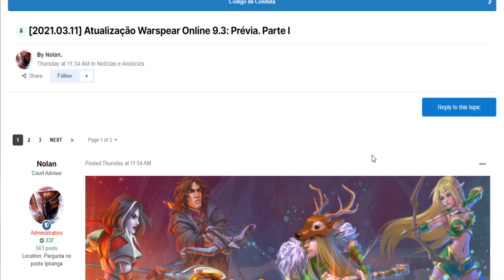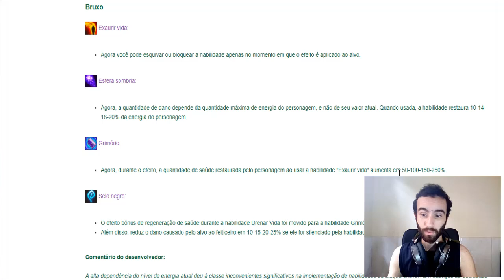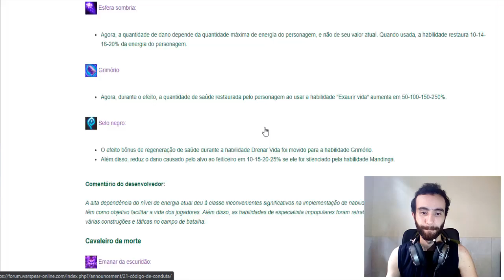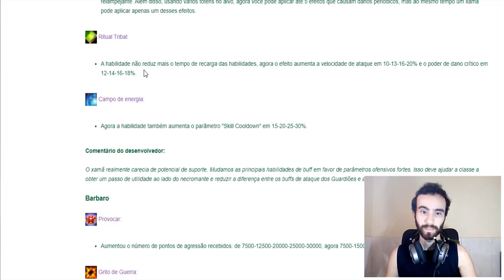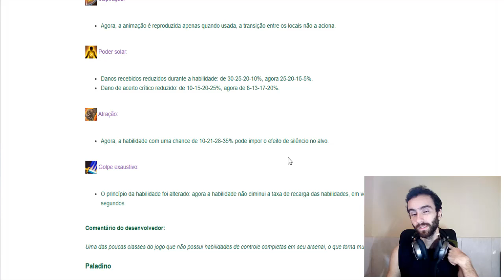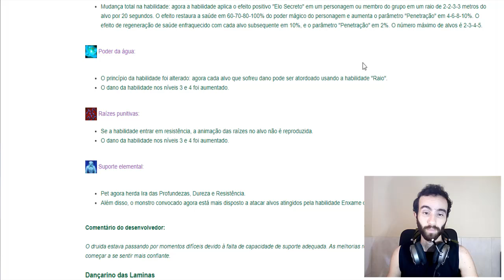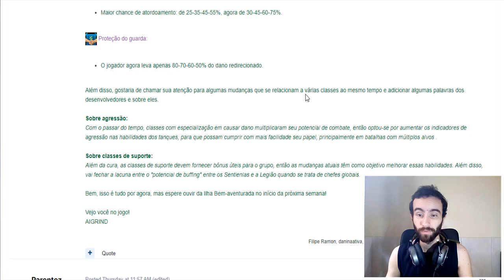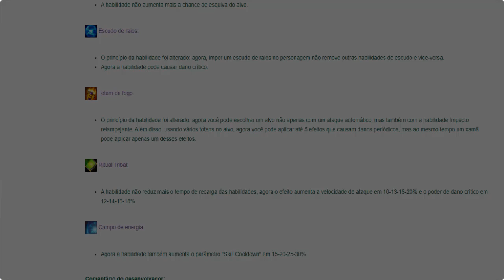WARSPEAR ONLINE - UPDATE 9.3 PARTE 1 ( BUFFS, NERFS E MODIFICAÇÕES )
Saiu o anúncio referente a prévia da atualização 9.3, esta é a parte 1, vamos conferir as mudanças, os buffs e os nerfs.

WarspearOnline é um mmorpg 2D no estilo pixel com um vasto mundo e muitas classes e desafios para você jogar!

:D